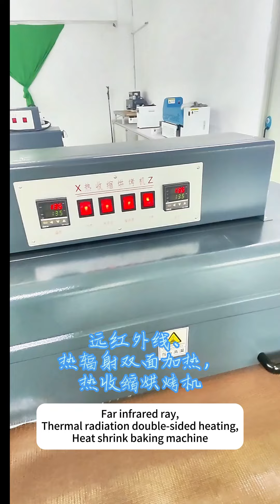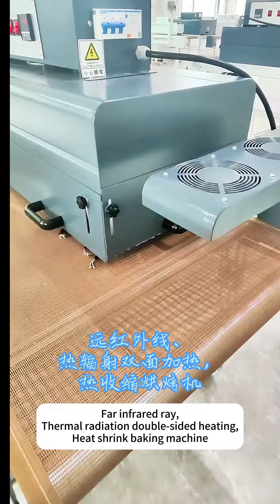Far infrared ray,Thermal radiation double sided h